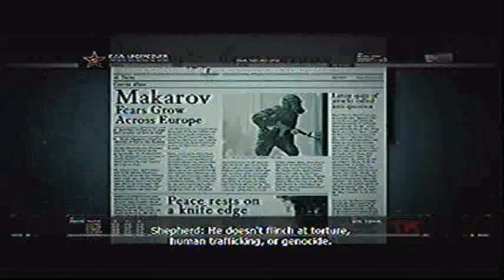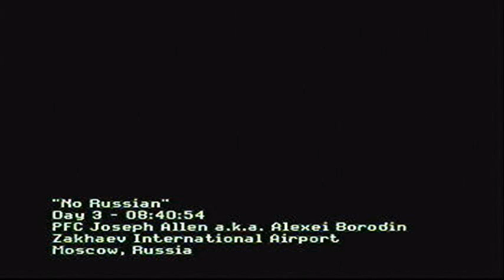Mordern Warfare 2 walkthrough w/commentary p.4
part 4 normal xbox 360